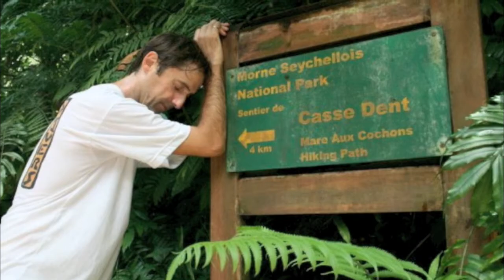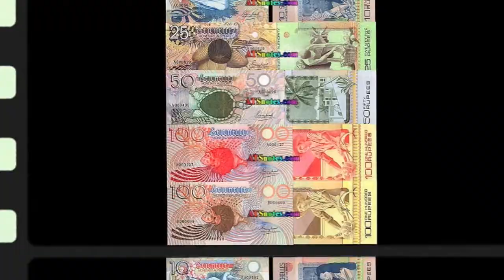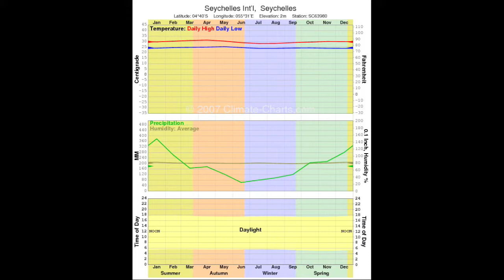American School of Doha Video Jounalism Class James- Seychelles + Petra.mov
This is Jame's Travel Agent Project